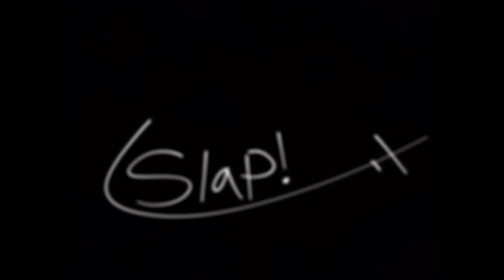Sick MEME ft. Teardrop